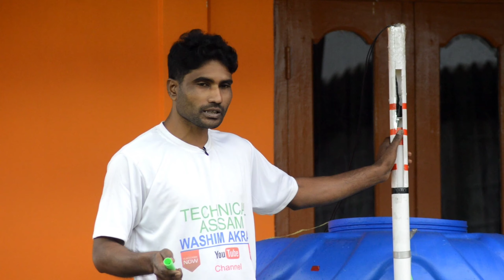Water Pump Automatic On Off Solutin water save solution at home easily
WELCOME TO TECHNICAL ASSAM

Water pump automatic on off solution. water save solution at home easily Auto on off water pump.

You need 7fet extra long pipe, one piece car stoplight switch, and one old tube light.